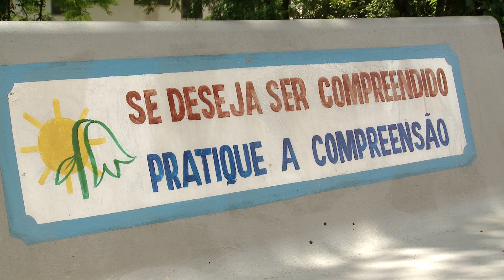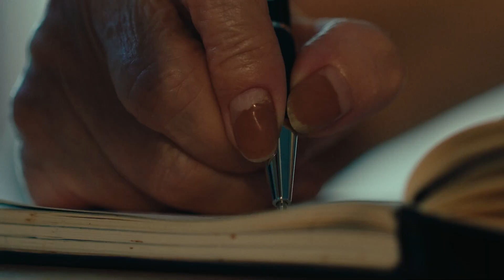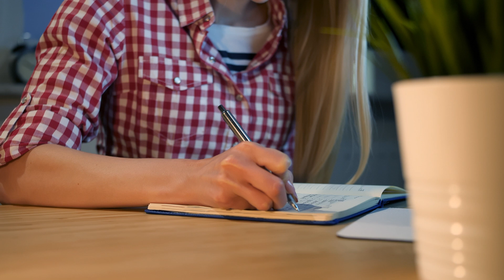Reflexões da Fátima | 01/10/2024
"3 mensagens. Minha vida hoje, um dia de sol, Deus."